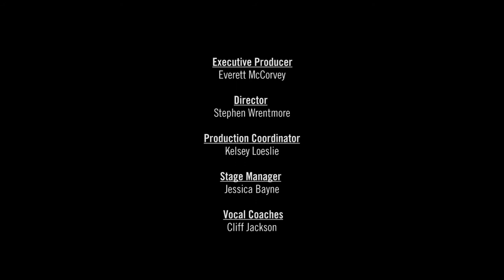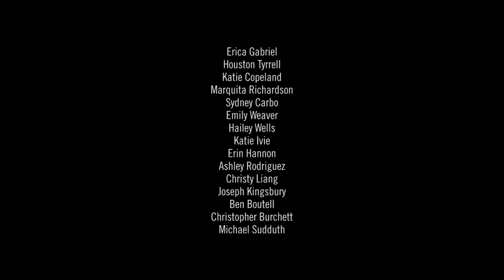“Va, pensiero” from Nabucco (1841) by Giuseppe Verdi performed by the UK Opera Theatre Ensemble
“Va, pensiero” from Nabucco (1841) by Giuseppe Verdi

UK Opera Theatre Ensemble
Everett McCorvey, conductor
Nan McSwain, pianist

UNIVERSITY OF KENTUCKY OPERA THEATRE

Executive Producer - Everett McCorvey
Director - Stephen Wrentmore
Production Coordinator - Kelsey Loeslie
Stage Manager - Jessica Bayne
Vocal Coach - Cliff Jackson
Vocal Coach - Nan McSwain
Vocal Coach - Tedrin Blair Lindsay
UK Opera Theatre Intern - Grace Money

UKOT ENSEMBLE

Michael Preacely
Devin Davis
Kendra Beasley
Jazmin Salaberrios
Catarine Hancock
Aaron Eaves
Ashley Patak
Kathrin Koenig Thawley
Catherine Zickert
Parker Van Houten
Tevin Vincent
Wagner Pástor
Tshegofatso Clement Baloyi
Dawna Rae Warren
Jeffrey Todd
Mason O’Brien
Trey Darnell
Michael Sudduth
Casey Mayo
Ashley Taylor Cissell
Erica Gabriel
Houston Tyrrell
Katie Copeland
Marquita Richardson
Sydney Carbo
Emily Weaver
Hailey Wells
Katie Ivie
Erin Hannon
Ashley Rodriguez
Christy Liang
Joseph Kingsbury
Ben Boutell
Christopher Burchett
Michael Sudduth
Nathaniel Thompson

SINGLETARY CENTER FOR THE ARTS CAPTURE CREW
Director and Videographer: Tanya Harper
Lighting Director: Tanya Harper
Audio Engineer: Aaron Hynds
Audio Technicians: Nathaniel Riddle, Brandon Trapp

SPECIAL THANKS TO:
Mark Shanda
Stanley Pelkey
Sandy Archer
Deirdre Lyons
Mark Lyons
Alltech
OperaLex
The UK School of Music
Matthew Gibson
Lori Hetzel
Belinda Rubio
Jennifer Sciantarelli
Mark Mozingo